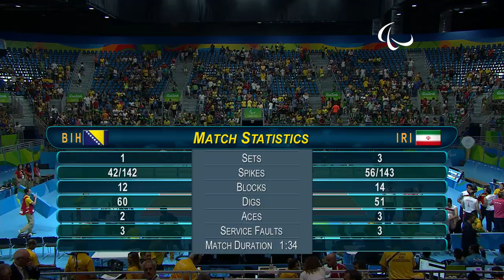Sitting Volleyball | BIH vs IRI | P2 - Men's Gold Medal | Rio 2016 Paralympic Games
Gold: Islamic Republic of Iran
Silver: Bosnia and Herzegoniva

Start lists:
Bosnia and Herzegovina
MANKO Adnan
KESMER Adnan
MEDIC Asim
DURAN Mirzet
ALIBASIC Safet
DELALIC Sabahudin
JUSUFOVIC Ermin
GODINJAK Ismet
SEHIC Armin
CANCAR Nizam
HAMZIC Dzevad
KADRIC Benis
HRUSTEMOVIC Mirza
MAHMUTOVIC Zikret
MEHMEDOVIC Ejub

MEHRZADSELAKJANI Morteza
ALI POUR Meisam
ALIPOURIAN Davoud
BIGDELI Sadegh
LASHKARISANAMI MajidIs
ZIRAHI Isa
SALEHIHAJIKOLAEI Ramezan
MEHRAVAN Mehrzad
OLIYAEI Abolfazl
KHORMALI Arash
GOLESTANI Hossein
BABADI Mahdi
REZAEIGARKANI Hadi
MOAMERI Alireza

Results:

Winner of the match: Islamic Republic of Iran
(  3  -  1  )